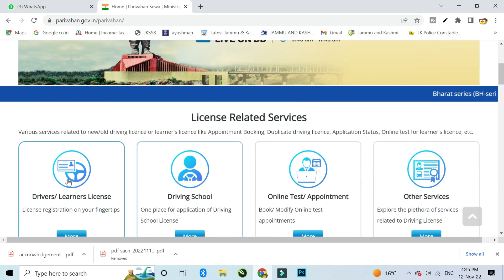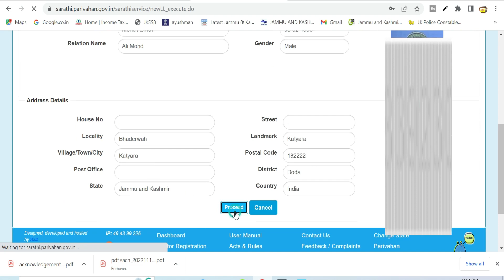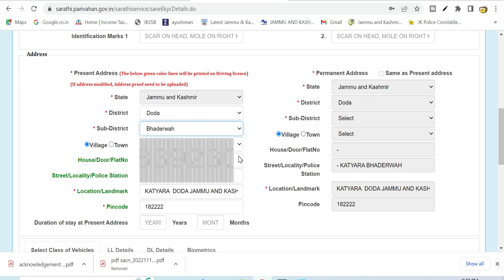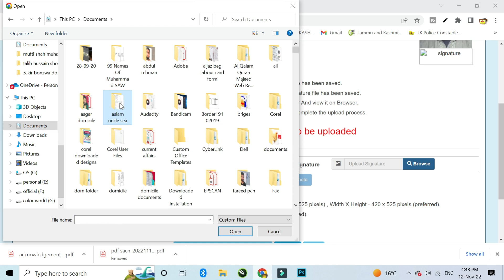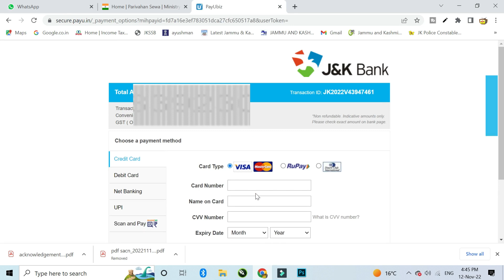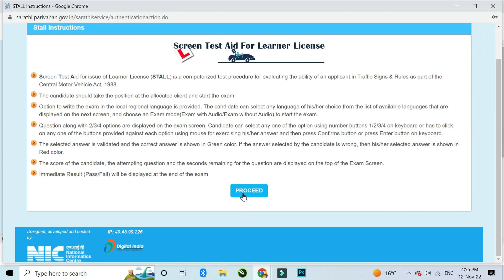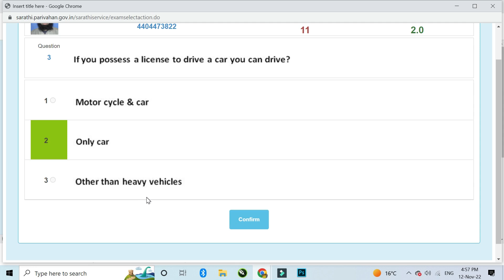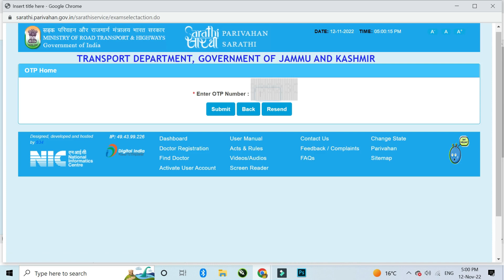How to apply for learner licence online | Learner licence online Apply kaise karein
In this video we are going to show you how to fill online learner licence form and how we give live online test

our channel Computers Guru

Computers Guru